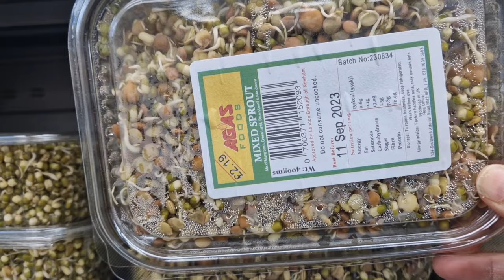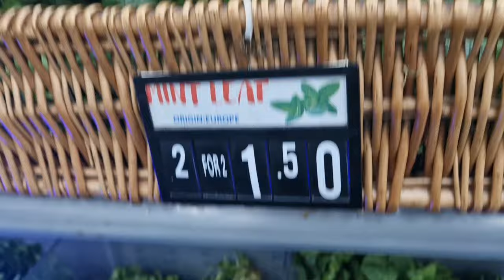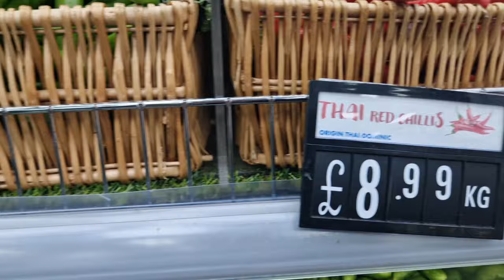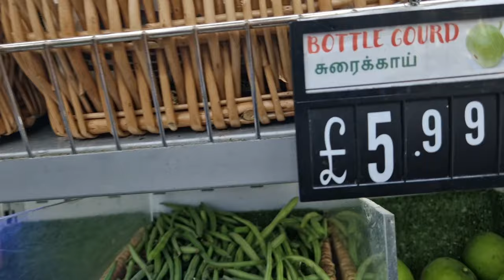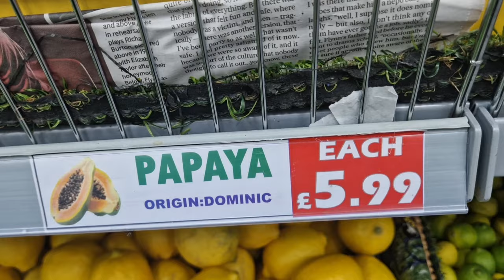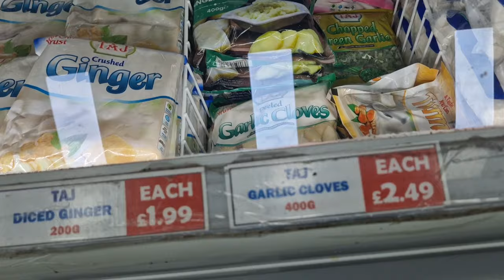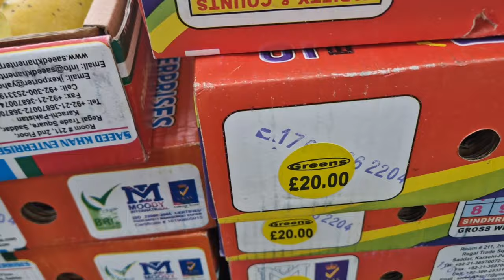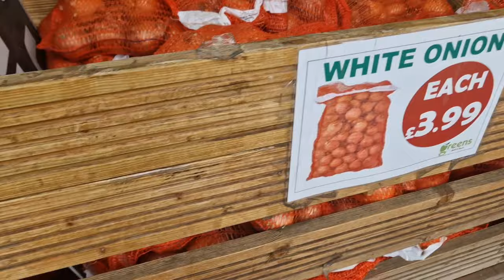Fruits and Vegetable Grocery Prices in UK // Price Update 2023